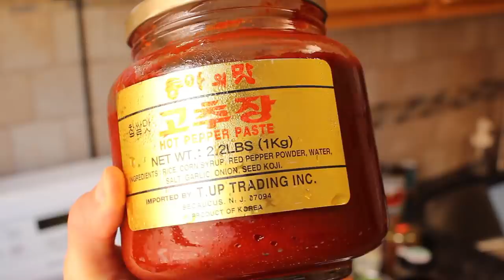Pro Chef Tries To Cook With Ingredient She’s Never Used Before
Senior food producer, June, is going to cook with produce she's *never* had before. Watch as she goes to the grocery store, finds the ~mystery~ produce, and discovers how to use it.

HOST: June Xie
VIDEO DIRECTOR + PRODUCER: Julia Smith
EDITOR: Zach Lennon-Simon
ART: Sarah Ceniceros + Allie Folino
ANIMATION: Vineet Sawant
POST-PRODUCTION SUPERVISOR: Philip Swift